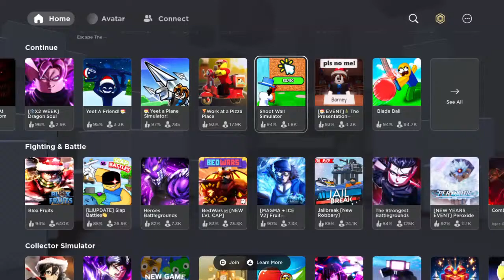I'm playing rec room